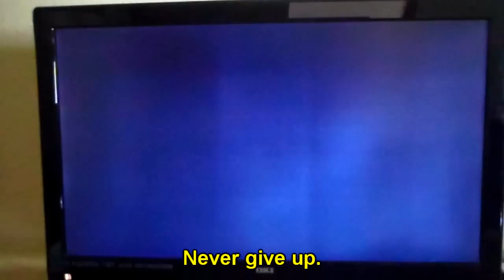Never give up. / Nunca te rindas.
English & Spanish description / Descripción en Inglés y Español

*English*
It's not about how many times you fail, it's about how many times you can fail and still moving forward. How much you can take and keep moving forward.

The speech that i included in my video is a man saying that fail is painful, but if you can become something else entirely, you will success. Never give up.

*Speech*
It's kinda hard to understand, but...
sometimes you will try so hard on something, sometimes you can be so... so prepared! and still fail. And every time you fail... it's painful! causes sadness, especially as i saw last night it causes disappointment.
I've often said, a man's character is not judged after he celebrates a victory. about what he does... so no matter how great the sit back, how severe the failure... YOU NEVER GIVE UP.
YOU NEVER GIVE UP!
YOU PICK YOURSELF UP!
YOU PRESS YOURSELF UP!
YOU PUSH FORWARD!
YOU MOVE ON!
UNTIL YOU'RE DONE!
YOU OVERCOME!
THAT IS WHAT I BELIEVE!

...you become something else entirely.
- Which is?
A legend.

*Español*
No se trata de cuantas veces fallas, se trata de cuantas veces puedes fallar y seguir avanzando. Cuanto puedes aguantar y seguir avanzando.

El discurso que he incluido en el vídeo trata de un hombre que dice que fallar es doloroso, pero si puedes convertirte en algo completamente, triunfaras. Nunca te rindas.

*Discurso*
Es un poco difícil de entender, pero ...
A veces vas a esforzarte mucho en algo , a veces estarás muy ... muy preparado! y seguiras fallando. Y cada vez que fallas... es doloroso! provoca tristeza, especialmente como lo que vi ayer por la noche provoca decepción.
A menudo he dicho , el carácter de un hombre no es juzgado después de que celebra una victoria, por lo que hace ... así que no importa cuán grande sea el sentarse, la gravedad de la falta ... Nunca te rindas.
Te levantas!
Te impulsas a ti mismo!
Sigues avanzando!
Te mueves!
Hasta que estés satisfecho!
Te superas!
Eso es lo que yo creo!

... te conviertes en algo completamente distinto.
- ¿En que?
Una leyenda.